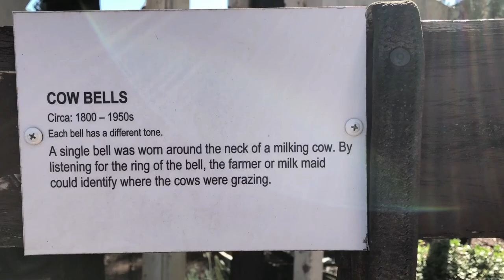Concerto for Cattle [disquiet0649]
More on the 649th weekly Disquiet Junto project, Concerto for — The Assignment: Write a piece of music informed by the concerto form